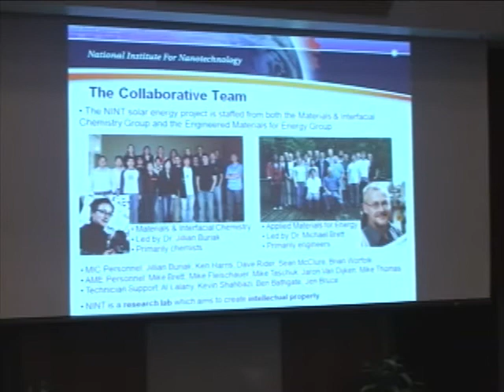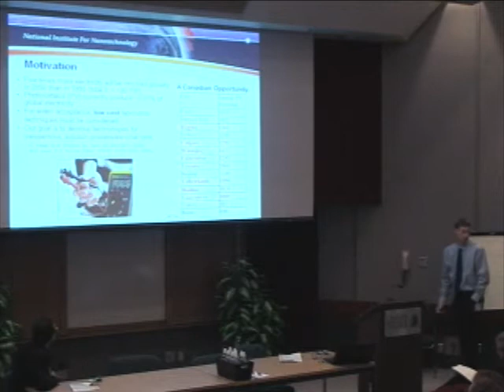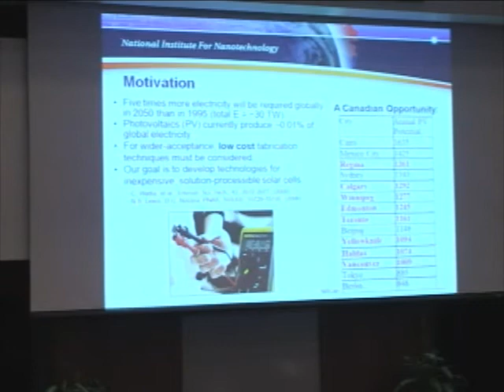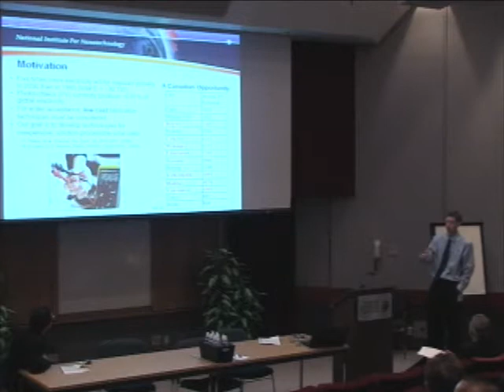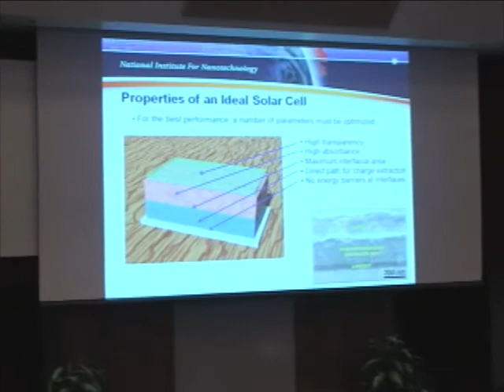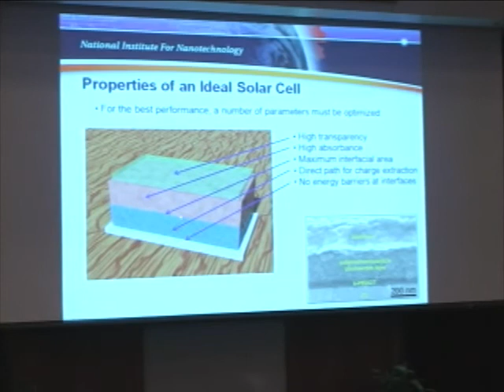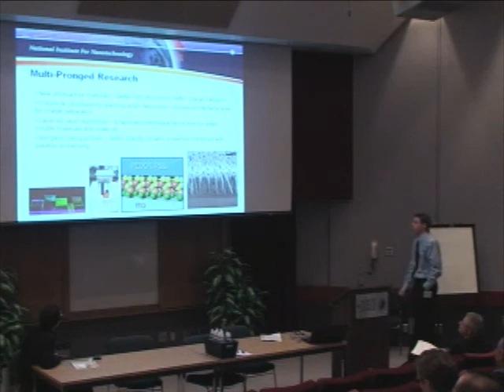Part 1: Excitonic Solar Cells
Dr. Ken Harris, NRC-NINT

ACAMP Seminar: Cleantech 2009